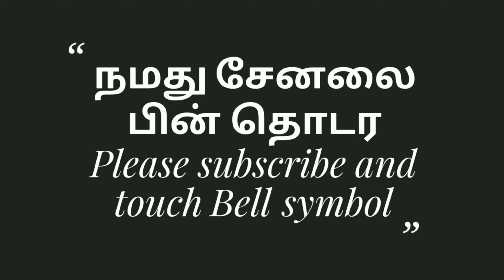திமுககாரன் தப்பு பன்னாலும் காவல்துறை நடவடிக்கை எடுக்கனும் அண்ணாமலையின் 28 நிமிட வெறித்தனம் பேச்சு